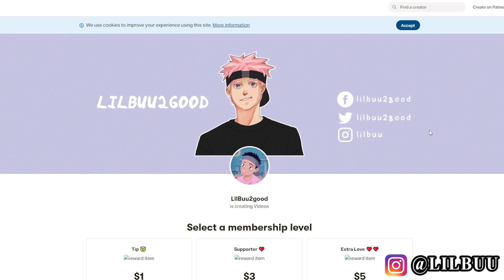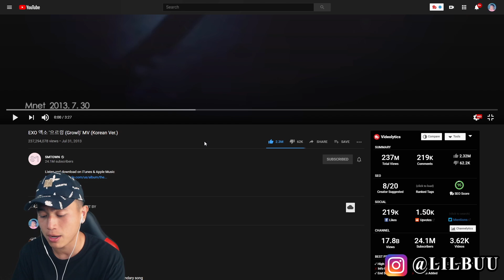FIRST TIME REACTING TO EXO 엑소 '으르렁 (Growl)' MV (Korean Ver.)![REACTION]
In this video I'm reacting to EXO 엑소 '으르렁 (Growl)' MV (Korean Ver.).